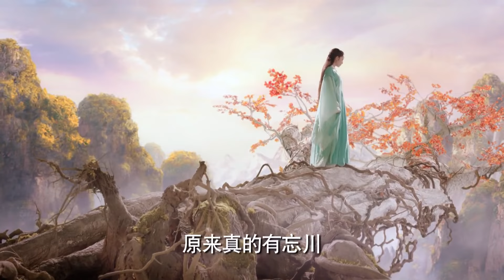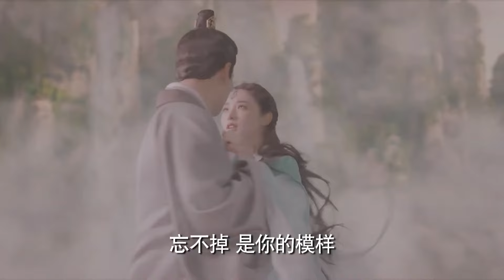MULTISUB《一颜倾城 Alluring look》▶ EP 10✨铁血将军“罗云熙”遭遇暗算🎉被古董店女老板“宋轶”救起✨两人拌嘴不断🎈却在生死考验中擦出爱的火花💕共谱一曲跌宕起伏的爱恋💋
🧡剧名Name：一颜倾城 Alluring look
🧡主演Cast：宋轶
🧡简介：铁血将军“罗云熙”遭遇暗算🎉被古董店女老板“宋轶”救起✨两人拌嘴不断🎈却在生死考验中擦出爱的火花💕共谱一曲跌宕起伏的爱恋💋